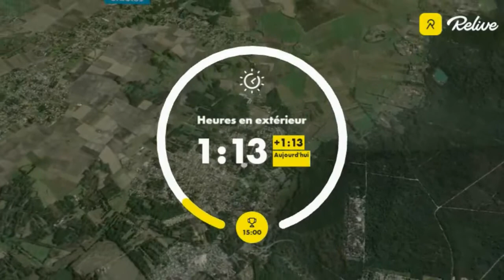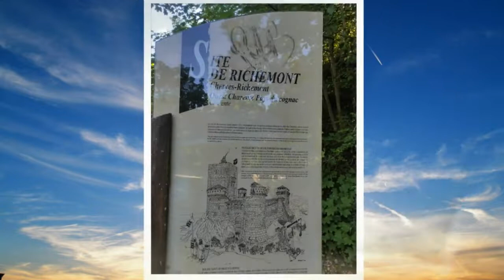#9 Week - end à Cherves Richemont Juin 2021